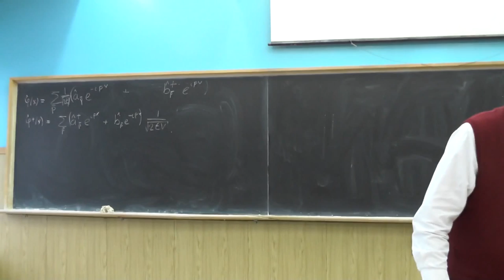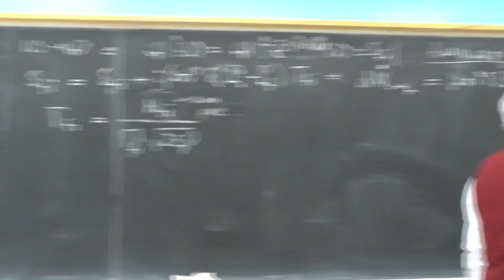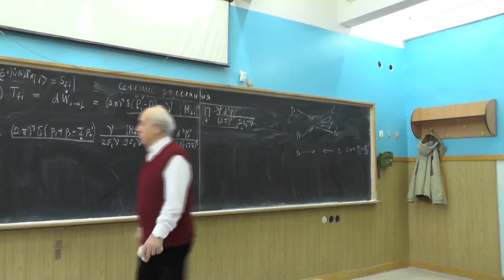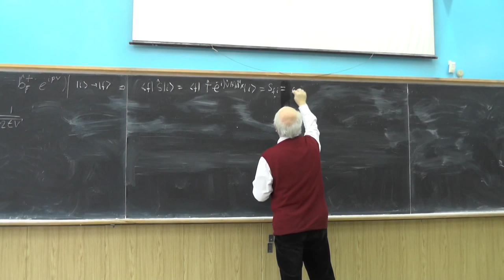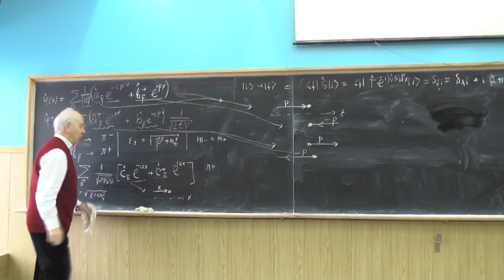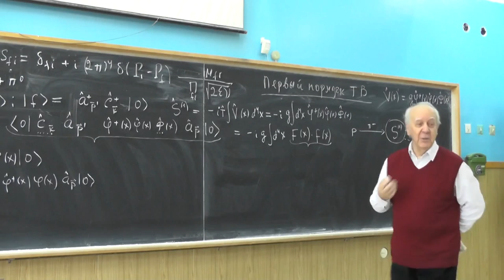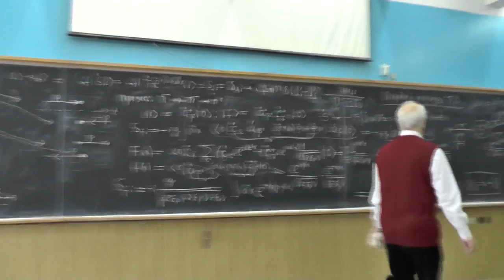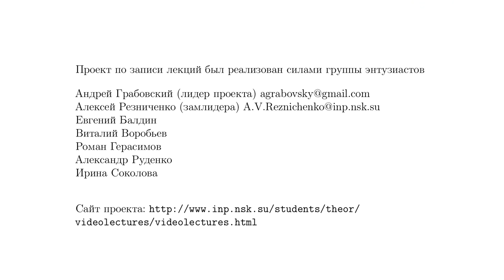Физика элементарных частиц, В.Г. Сербо. Лекция 8 | Physics of elementary particles. V. G. Serbo - 8.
Decay width. Scattering cross section. Correlation of the probability of particle decay per time unit (or the decay width) and the scattering amplitude. Collisions of two particles. Flux density. Scattering cross section. Moeller invariant.
 The first order of the perturbation theory: Interaction of particles of complex scalar field φ (x) and real scalar field Ф (x) of the  form g φ^+φΦ. The π^- → π^- + π^0 decay and the π^0 → π^+ + π^- decay.

Ширина распада. Сечение рассеяния. Связь вероятности распада частицы в единицу времени (или ширины распада) с амплитудой рассеяния. Соударения двух частиц. Плотность потока. Сечение рассеяния. Инвариант Мёллера.

Первый порядок теории возмущений: Взаимодействие частиц комплексного скалярного поля φ(x) и действительного скалярного поля Φ(x) вида g φ^+φΦ. Распад π- на π-π0 и распад π0 на π+π-.